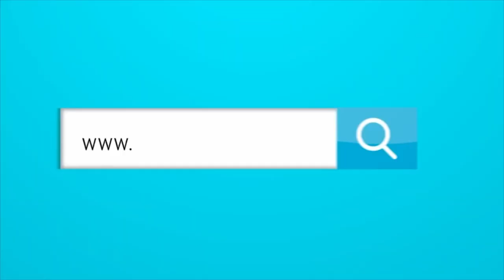ENTREVISTA CON JUAN RAMON VERÓN, ÍDOLO DE JUNIOR Y ESTUDIANTES DE LA PLATA OFICIAL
ENTREVISTA CON JUAN RAMÓN VERÓN, ÍDOLO DE JUNIOR Y ESTUDIANTES DE LA PLATA.